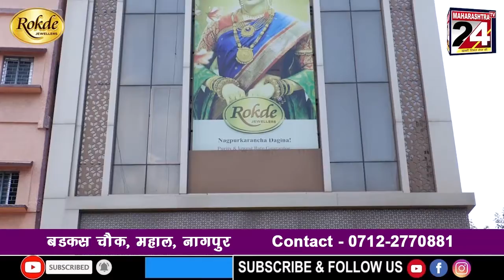पेंच येथे निसर्ग पर्यटक मार्गदर्शक यांचे होणार श्रेणीकरण | 03 Aug 2021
प्रभुनाथ शुक्ल यांनी  अनुषंगिक सुधारणा तसेच प्रशिक्षण शिबिर आयोजनाची दिली माहिती | 03 Aug 2021